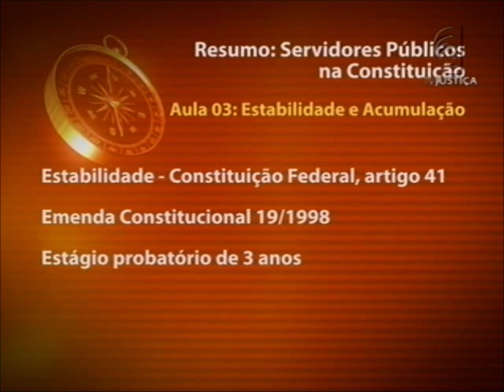Servidores Públicos na Constituição - aula 3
A previdência dos brasileiros vai mudar em 2012. O ano marca o fim da aposentadoria integral de funcionários públicos federais. Em maio, a presidente Dilma Rousseff sancionou a lei federal nº 12.618 e acabou com a aposentadoria integral dos servidores federais. Em meio a essas mudanças, o Saber Direito traz um curso dedicado aos aspectos constitucionais do regime jurídico dos servidores públicos no país